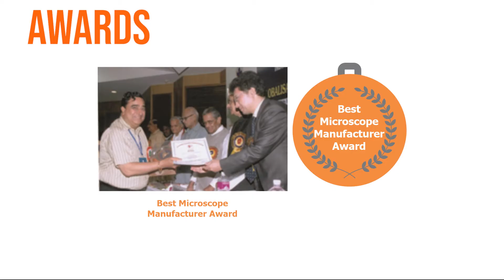Internal threads measurement solution ( dittomix)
Internal threads measurement solution